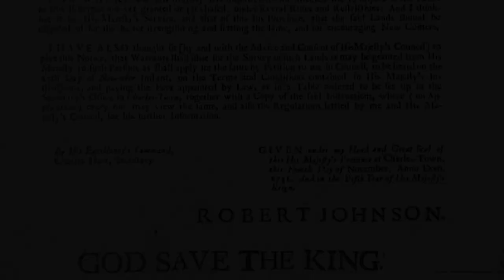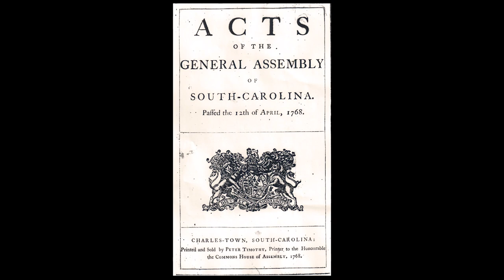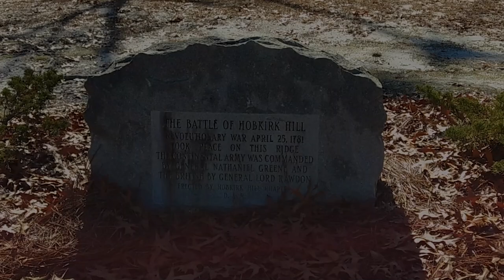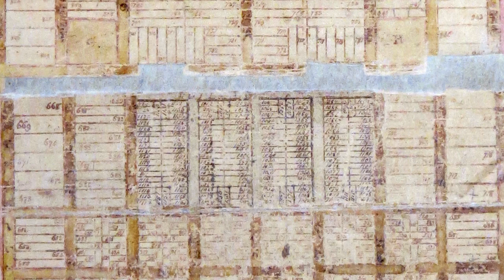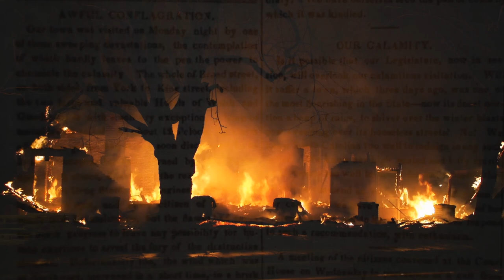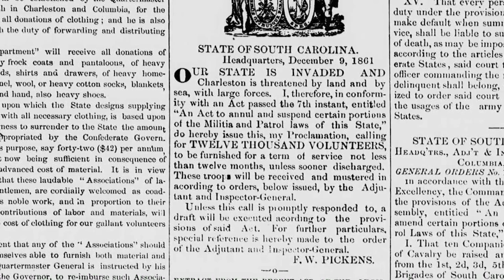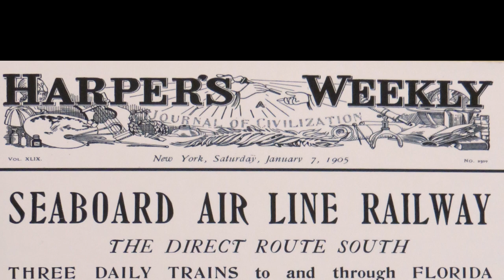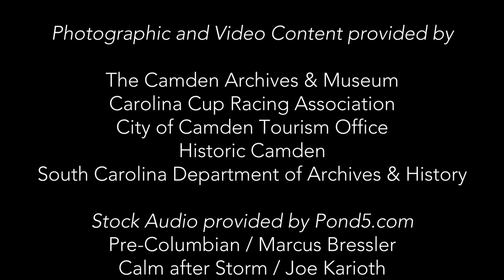A History of Camden, SC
The museum's slightly shorter version of a video produced by the Archives and the City of Camden Tourism Department.